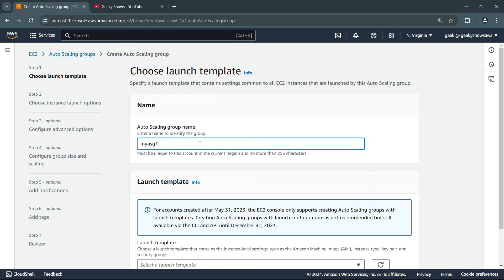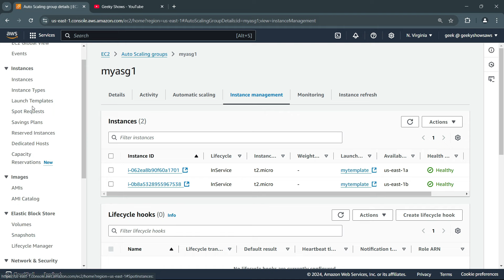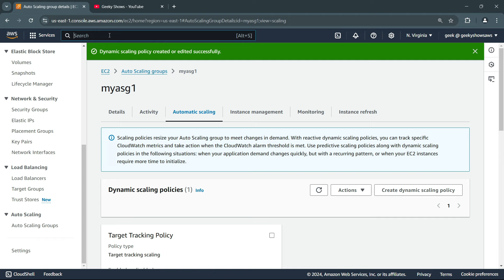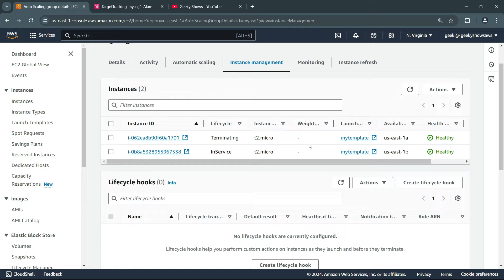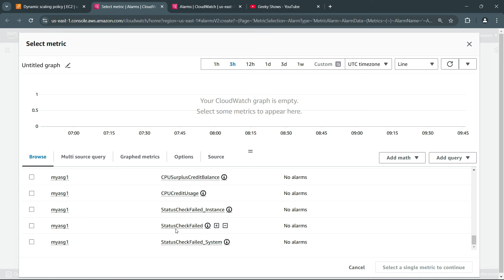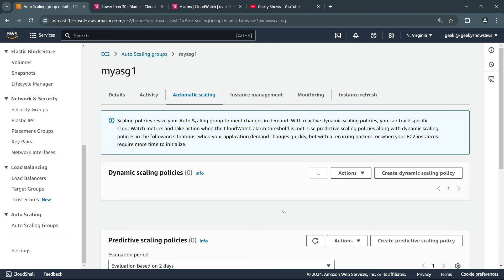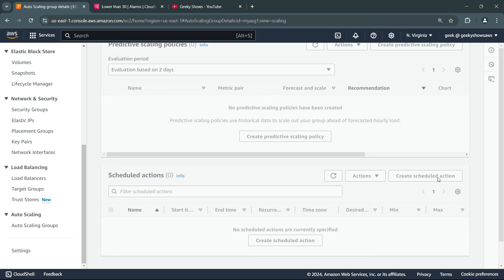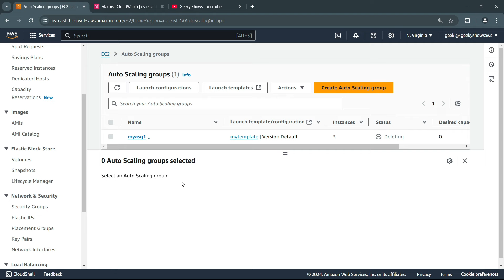Automate Auto Scaling in AWS